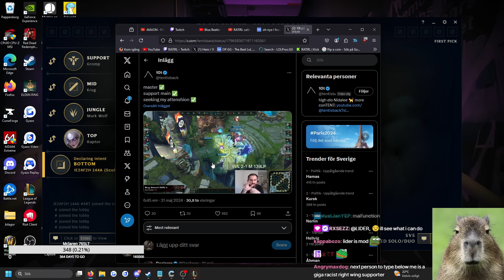RATIRL FINALLY gets a GOOD SUPPORT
Channel Managed by: League Recap